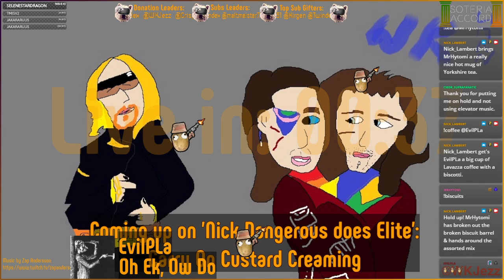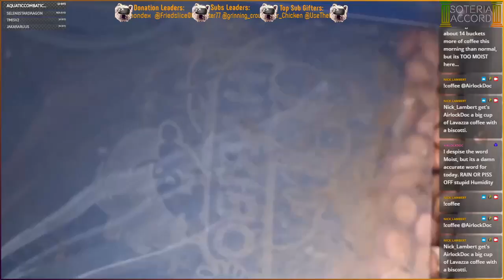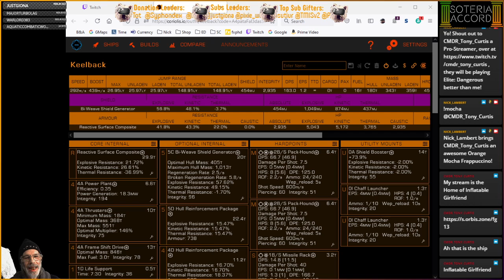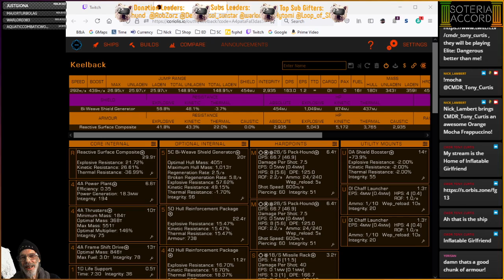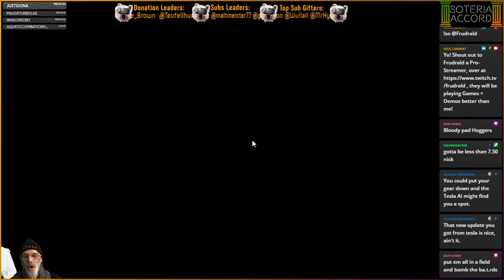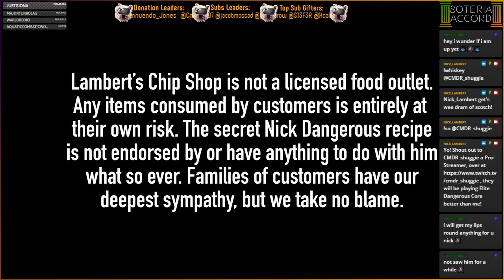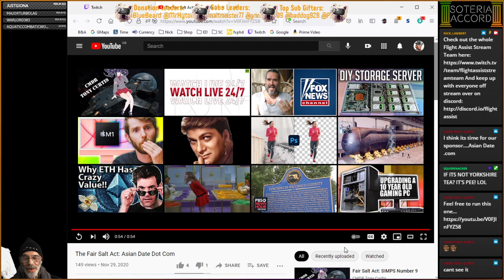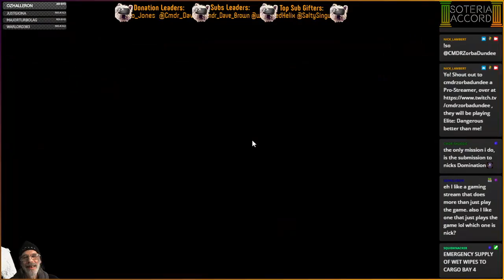[PC][VA/HCS] Carry On Custard Creaming - On Foot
Failing our on-foot mission we switch back to some old school missions... -- Watch live